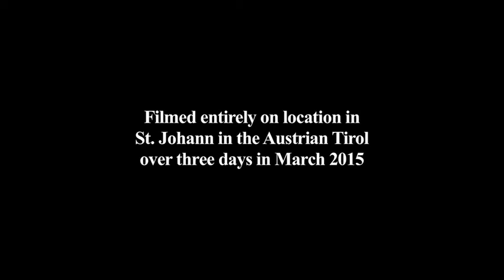Go Pro review of St Johann in Tirol.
Want to know what St Johann in Tirol (yup, you've guessed it - in the Tirol region of Austria) is REALLY like? Tired of watching the same old reviews of ski resorts? I was, so instead I spoke to the most honest reviewers there are: the people on the chairlifts, in the bars and on the slopes of the resort and filmed them with my Go Pro.

The following film from St Johann includes insider tips, and general resort info from its clients, ski instructors and random folk out in the resort.

If you'd like more information on St Johann in Tirol's ski area, then please

Filmed at St Johann, Tirol, Austria
Date: March 2015
Cameras: Chris Moran
Editing: Alan Compton